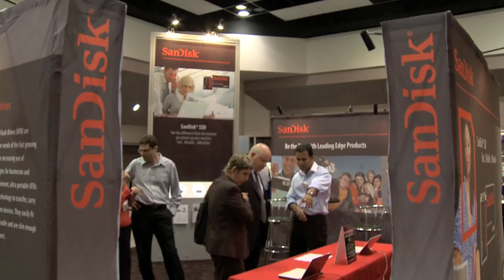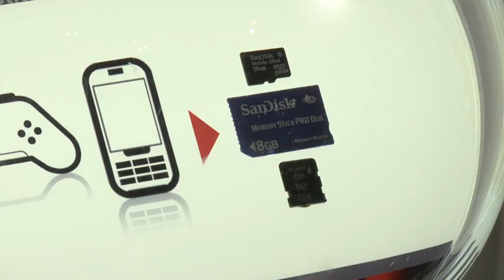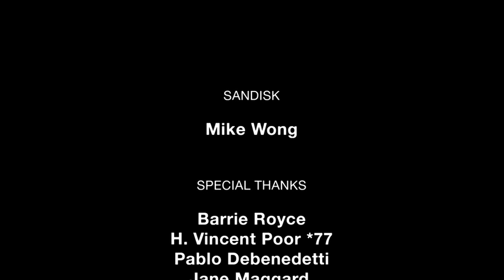Eli Harari: Engineering After Princeton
SanDisk Corp. founder Eli Harari, who earned his Ph.D. at Princeton in 1973, describes how a successful inventor changes the world by pushing innovation.